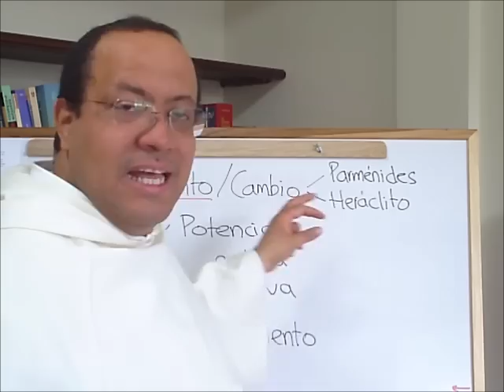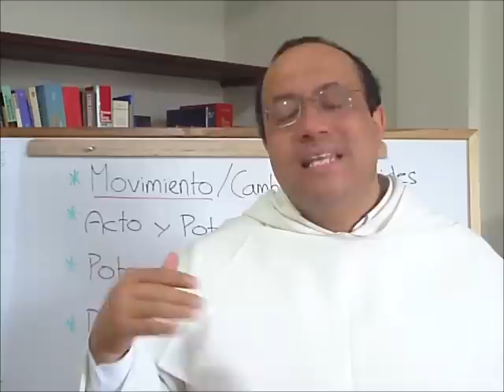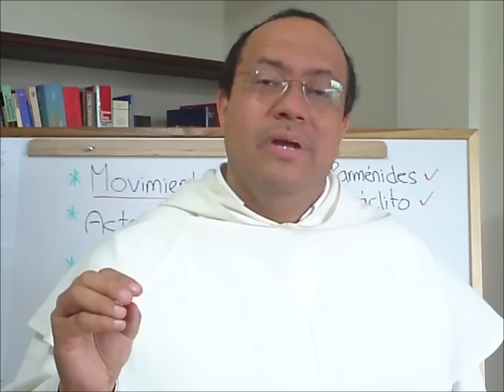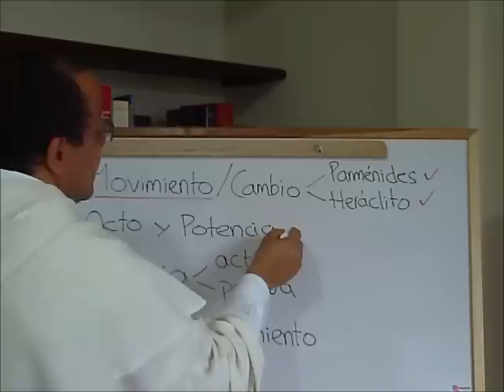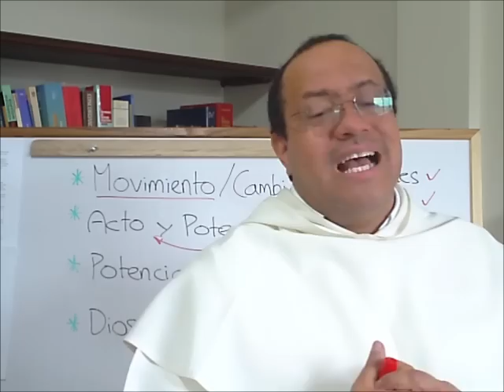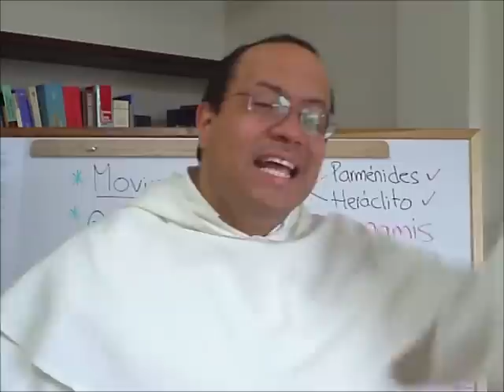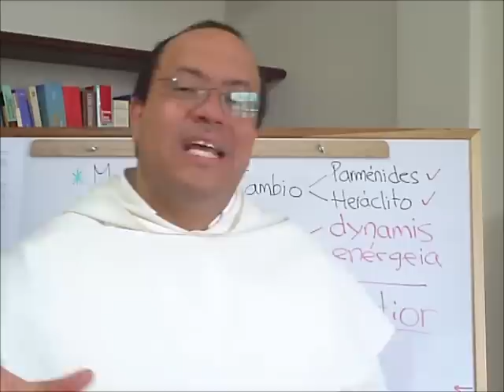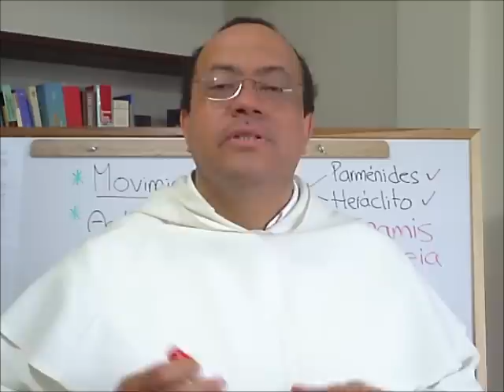Una SUMA conversacion - 029 - Movimiento, Acto y Potencia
En este capítulo:

El problema del movimiento

Cualquier tipo de cambio o modificación que pueda sufrir una sustancia. En castellano actual, uno tiende a asociar "movimiento" solamente con "traslación" pero para los griegos movimiento es toda modificación de un objeto o cosa, modificación que, naturalmente, también puede ser la de su posición en el espacio; por ello el término actual más próximo a la comprensión griega del movimiento es el término cambio.

Los antiguos filósofos disputaron sobre la naturaleza del movimiento. Parménides pensaba que el ser que cambia deja de ser, y por consiguiente, el movimiento sería la anulación del ser, que implicaría que no hay ser y que sólo la nada es. Como esto es contradictorio, Parménides pensaba que el ser no puede cambiar, y que el cambio—el movimiento—es ilusión y engaño.

Heráclito, en el otro extremo, considera la paradoja de que lo único constante es el fluir de las cosas. Para él, sólo el cambio es. Ese perpetuo devenir, o cambio, o movimiento, es la única manera de acercarse con verdad a la realidad. La estabilidad es un engaño.

Acto y Potencia

Aristóteles encuentra un modo distinto de abordar el problema del movimiento. Lo define como paso de la potencia al acto. El movimiento no es aniquilación ni aparición súbita del ser, sino actualización de algo que ya estaba, pero que sólo estaba potencialmente. La semilla es un árbol en potencia; el árbol es la actualidad o acto propio de lo que estaba en potencia en la semilla. La llegada del acto es la desaparición de la potencia, pero no por destrucción sino por actualización.

En principio, pues, las cosas están en potencia para ser lo que pueden llegar a ser. Si nos fijamos en las características, propiedades o determinaciones que una cosa u objeto tiene en el presente, estamos pensando en el ser en acto; ésta es la más importante forma de ser, y, a veces, la define como la realidad del ser. Por el contrario, si nos fijamos en el futuro, en aquello que aún no es pero a lo que apunta un ser en virtud de lo que ya es, estamos pensando en el ser en potencia. El ser en potencia no es una pura nada, un futuro meramente imaginado, es una forma de ser inscrita en el sujeto o cosa del cual decimos que está en potencia precisamente a partir de lo que es en acto.

Clases de potencia

La potencia es el poder para ejercer una transformación en un objeto o también la disposición para poder llegar a ser algo. En el primer caso tenemos la potencia activa, d ella que habla Aristóteles cuando se refiere a las "potencias" o facultades del alma. En el segundo caso tenemos la potencia pasiva, o sea, la capacidad o aptitud para llegar a ser otra cosa, como cuando usamos el adverbio "potencialmente" al decir que algo es potencialmente riesgoso.

Clases de movimiento

Aristóteles distingue diversos tipos de cambio o movimiento:

cambio sustancial: cuando desaparece una sustancia y da lugar a otra (como cuando quemamos un papel y lo convertimos en cenizas);

cambio accidental: cuando una sustancia se modifica en alguno de sus atributos o características pero permanece siendo la misma; a su vez se divide en:

según la cualidad: como cuando pasamos de jóvenes a adultos, o cuando una hoja cambia de color en otoño;

según la cantidad: la tiza que se desgasta con el uso, las uñas que crecen;

o según el lugar: como cuando andamos de un lugar a otro.

Dios y el movimiento

Según la ontología aristotélica todas las cosas que podemos percibir, todas las cosas sensibles (tanto las naturales como las artificiales) están compuestas con la estructura acto y potencia y, dado que el movimiento es el paso de la potencia al acto, todas las cosas sensibles tienen el movimiento como uno de sus rasgos más característicos y definitorios. Por ello se puede entender que si existiese un ser que fuese acto puro, que no tuviese ninguna potencialidad, a dicho ser no le podría corresponder el movimiento.

Dios es un ser sin composición alguna, ni física ni metafísica, que sólo puede ser pensado como acto puro y pura forma, y por tanto eterno e inmutable. Dios es acto puro porque en El no se encuentra ninguna potencialidad sino que es forma plenamente realizada.